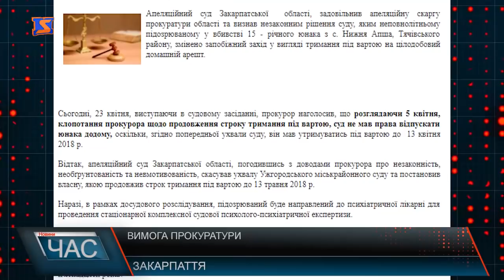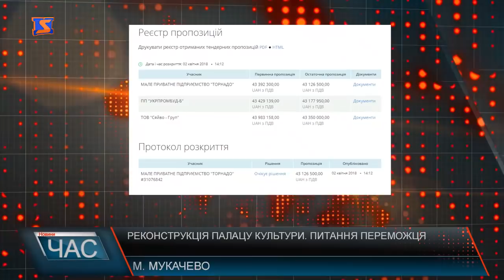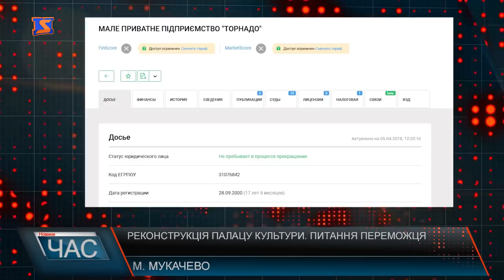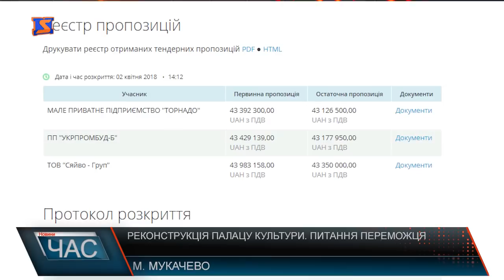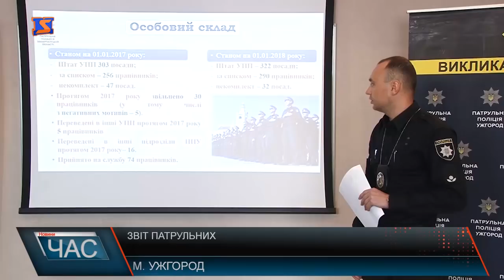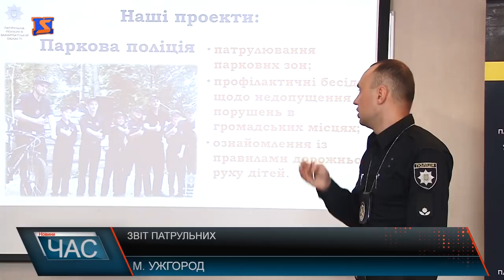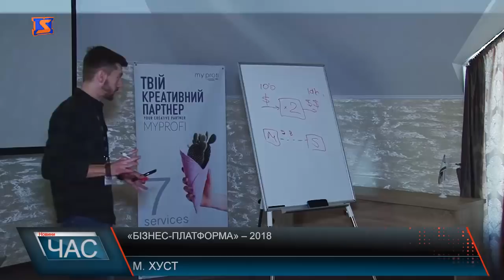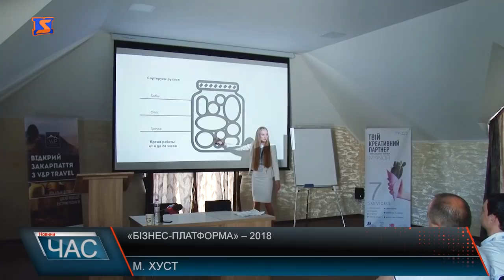Програма “ЧАС”. Hовини Закарпаття за 23 квітня 2018 року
Новини Закарпаття за 23 квітня 2018 року. Програма “ЧАС” – підсумковий випуск новин Закарпаття за день на телеканалі “М-Студіо”.  Тримати під вартою - запобіжний захід для вбивці. Реконструкція «Палацу культури і мистецтв» - протокол розкриття на 44 мільйони. Звіт патрульних - розказали про роботу за 1 квартал 2018 року. Місячник добровільної здачі зброї - віддати незаконне та уникнути відповідальності. «Бізнес-Платформа» – 2018 - інноваційний захід для бізнес – простору. Шафрани відцвітають - насолодитись красою. Футбольна першість - змагалися діти.